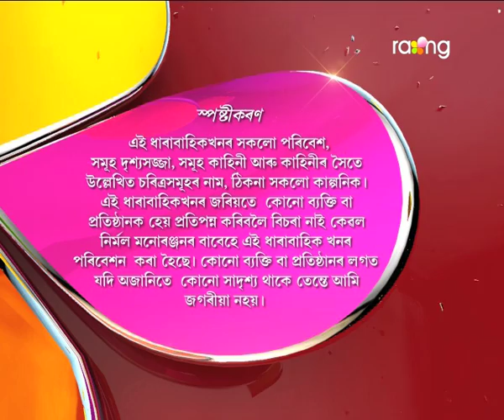Oi Khapla - ঐ খাপলা | 29th July 2017 | Full Episode | No 623